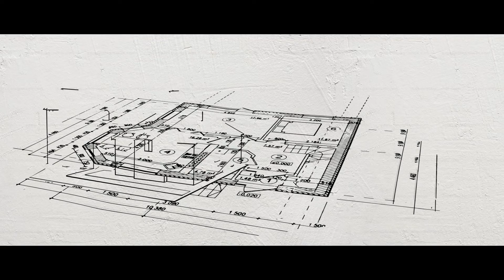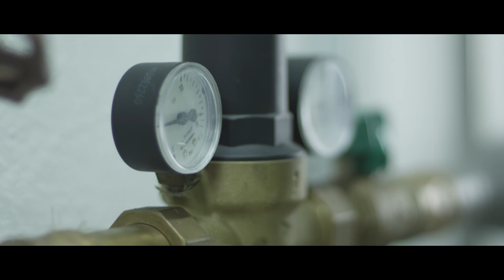SMR Wettringen MEISTER DER ELEMENTE: Der Film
Die größte Handwerkerkooperation im Bereich Badgestaltung und Haustechnik in Deutschland.